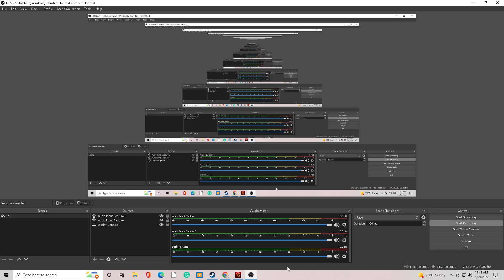Crazy Gennaro Run! Vampire Survivors